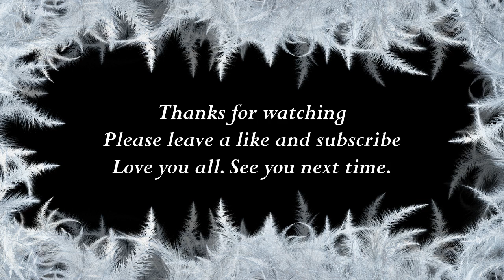How to say Myrtle in Polish